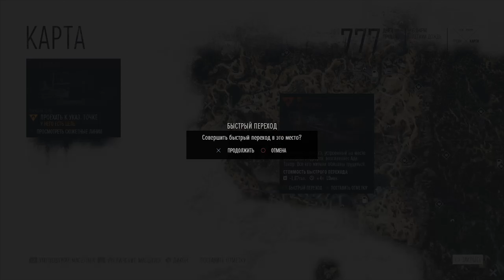Days Gone Жизнь После Часть 22 - У него есть цель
Зомби-экшен в открытом мире с элементами стелса, эксклюзивный для PlayStation 4. Игроку отводится роль Дикона Сейнт-Джона — бродяги и охотника за головами.

События игры разворачиваются на северозападном побережье Северной Америки спустя два года после глобальной пандемии, которая убила большую часть населения, но превратила миллионы людей в так называемых Фрикеров — бездумных диких существ, потерявших человеческий облик, опасных и быстро эволюционирующих. Под действие вируса попали и некоторые животные.

Основная опасность игры — орды зомби, которые целеустремленно следуют за игроком огромной толпой. Days Gone (Жизнь После) позволяет использовать особенности окружения, чтобы приманивать орды к зонам, в которых обосновались противники из числа выживших. Кроме того, игра обладает стелс-механикой.

В этой непрекращающейся гонке со смертью Дикону предстоит использовать все свои навыки, чтобы остаться в живых.